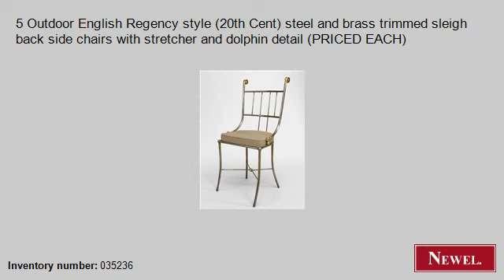Antique 5 Outdoor English Regency style (20th Cent) steel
- Newel.com: Antique 5 Outdoor English Regency style (20th Cent) steel and brass trimmed sleigh back side chairs with stretcher and dolphin detail (PRICED EACH) (Outdoor, Continental, seating, chair/set, steel) (Newel Art and Antiques, New York City)